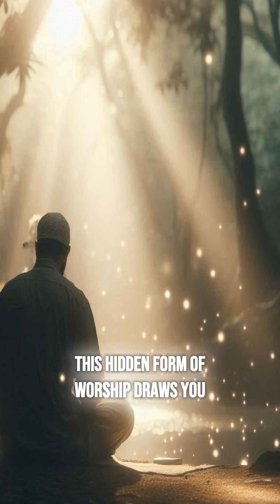7 Secret Tips for Powerful Zikr: Unlock the Benefits 🌟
Discover 7 secret tips to enhance your Zikr (remembrance of Allah) and unlock its full benefits. These practical tips will help you incorporate Zikr into your daily routine, deepen your spiritual connection, and bring peace to your heart. Whether you’re a beginner or looking to improve your practice, these tips will make your Zikr more powerful and meaningful. Start transforming your spiritual life today!